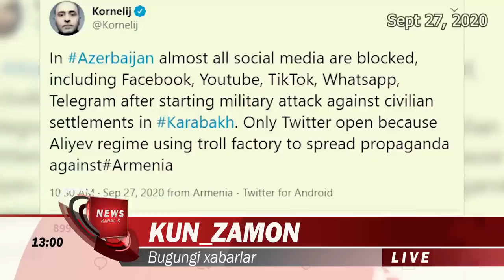САИДА МИРЗИЁЕВА АЁЛЛАР ХАКИДА ВА АЗАРБАЙЖОН АРМАНИСТОН АХОЛИСИГИ ХУЖУМ....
«Биз ОАВлар ҳақиқий мустақиллигини яратиш бўйича йўлнинг бошида турибмиз» — Саида Мирзиёева
Ўзбекистон ОАВлар ҳақиқий мустақиллигини яратиш бўйича мураккаб йўлни эндигина бошлаганини англаб турибди. Бу ҳақда Миллий масс-медиани қўллаб-қувватлаш ва ривожлантириш жамоат фонди Васийлик кенгаши раиси ўринбосари Саида Мирзиёева 28 сентябрь куни бўлиб ўтган Ахборотдан эркин умумфойдаланишга бағишланган Халқаро онлайн-конференциядаги нутқида гапирди.
«Ўтган тўрт йил давомида кўп ишлар амалга оширилган бўлса-да, ҳали амалга оширилиши керак бўлганлари талайгина. Аммо, мамлакатимиз очиқлик, сўз ва ахборот эркинлигини таъминлаш, шунингдек, оммавий ахборот воситаларини ҳақиқий ‘тўртинчи ҳокимиятъга айлантиришни кўзловчи, ортга қайтмас йўлни танланганини яна бир бор таъкидлаб ўтишни истардим», — деган у.

Саида Мирзиёеванинг таъкидлашича, ахборотдан фойдаланиш имконияти ундан тенг фойдаланишни ҳам назарда тутади. У жинсий камситишга қарши курашиш имкониятини оширади. Аввалроқ Президент Шавкат Мирзиёев БМТ Бош ассамблеясининг 75-сессиясидаги нутқида гендер сиёсати мамлакат учун устувор масалага айланганини билдирган.

«Гендер тенглиги комиссиясининг аъзоси сифатида шуни таъкидлашни истардимки, ушбу мавзуни тўғри ёритиш зўравонликдан азият чеккан аёлларни ҳимоя қилишга ёрдам беради. Аёллар ўз ҳуқуқларининг ҳимоя қилиниши, камситилишга қарши кураш усуллари тўғрисида маълумот олишлари мумкин. Барча учун тенг имкониятлар тўғрисида жамоатчилик фикрини шакллантиришга айнан ОАВ жавобгардир», — деган Мирзиёева ва ОАВ мустақиллигини таъминлашга қаратилган ислоҳотлар давом этишини, бошланган очиқлик йўли ортга қайтмаслигини таъкидлаган.